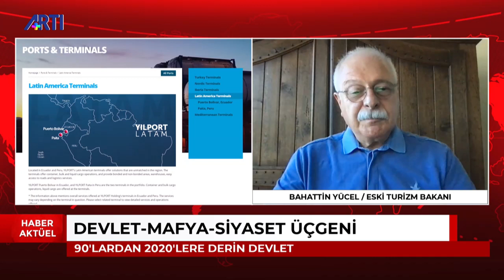CANLI 90’lardan 2020’lere derin devleti , Devlet mafya siyaset üçgenini Eski Turizm bakanı Bahattin